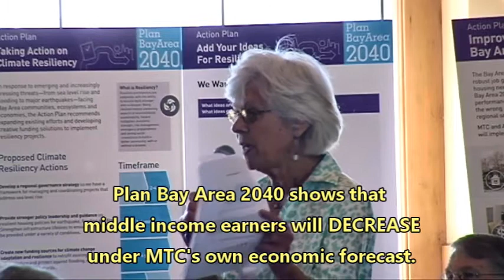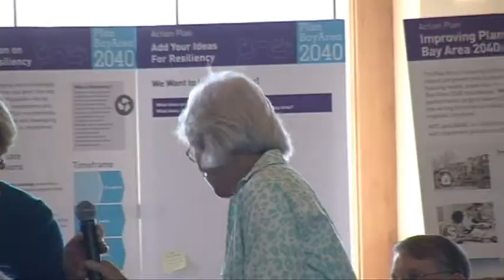Plan Bay Area 2040 guts the Middle Class in the Bay Area!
Citizen at the Plan Bay Area 2040 public workshop asks planners why they using a plan that is projected to FAIL from the start. MTCs own data shows that Plan Bay Area 2040 will INCREASE low income and High income households.  The vast majority in the middle class will DECLINE.  The planners from MTC gave the predictably, evasive answers. Filmed at Mill Valley Community Center May 23, 2017